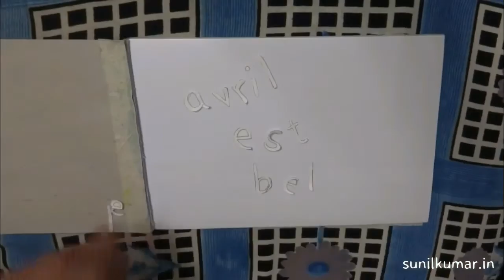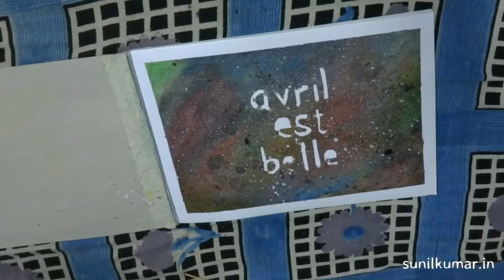Sunil Kumar - Avril est belle water color painting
Avril is beautiful - Water color galaxy painting by Sunil Kumar.